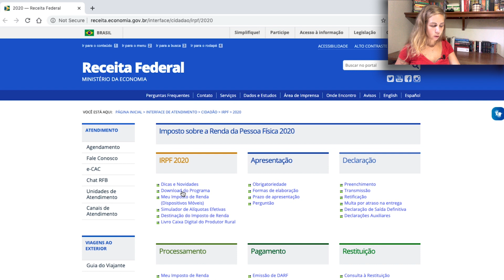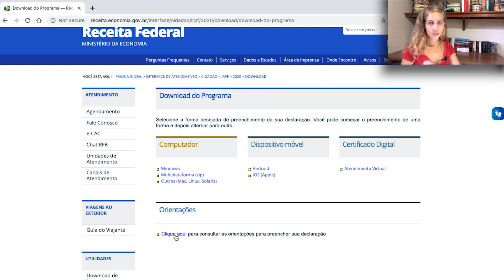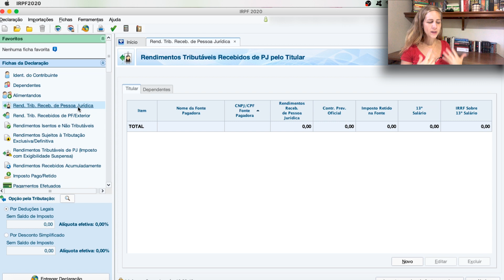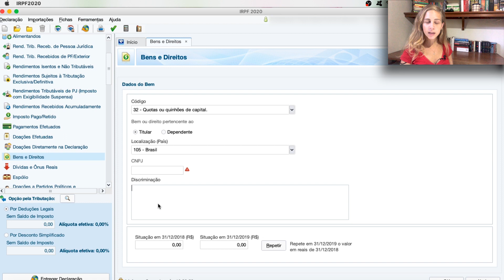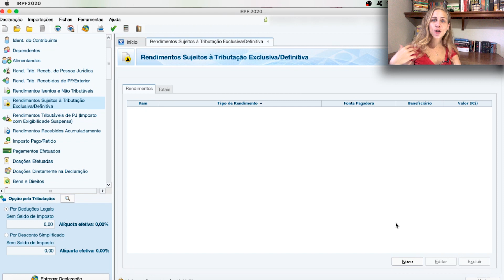Imposto de Renda 2020: Como fazer a declaração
Você tem dúvidas sobre como declarar o imposto de renda? Então vem comigo! Nessa série de vídeos, vou te explicar passo a passo como fazer a sua declaração anual e domar o leão da receita! Assista a segunda parte do vídeo no canal do Youtube da Suno Research. Esse vídeo é especialmente importante para investidores que vão declarar o imposto de renda.